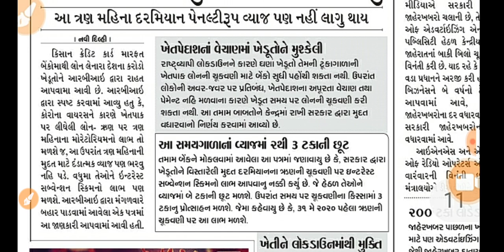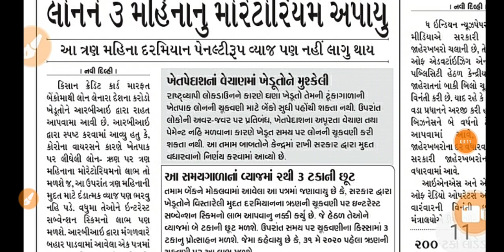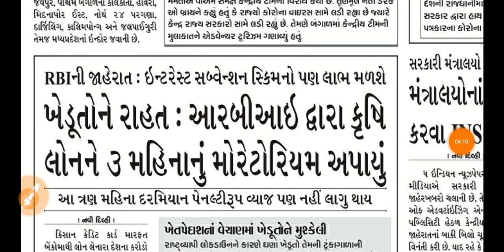કિસાન ક્રેડિટ કાર્ડ લોનમાં છૂટછાટ આપી ★ Kisan Credit Card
👉 N.F.S.A માં નામ છે કે નહીં તે ચેક કરો

1.મરણ નો દાખલો કઈ રીતે કઢાવવો જે વારસાઈ અને અન્ય જજગ્યાએ જરૂરું પડે છે

2.135 D ની નોટિસ ઓનલાઇન કઈ રીતે જોઈ શકાય તેની માહિતી

3.જમીનના વેચાણ કઈ રીતે થાય અને ક્યાં ક્યાં પુરાવા જોઈએ

4.હયાતીમાં હક દાખલ માટે જરૂરી પુરાવા અને સમજુતી

5. જમીન વારસાઈ કઈ રીતે થાય , ઓનલાઇન ફોર્મ કઈ રીતે ભરવા તેની માહિતી

6.જમીનના 7,12 અને 8-અ શું છે તેની માહિતી સરળ સ્કમજુતી

7.જમીનના 7,12 અને 8-અ ઓનલાઇન મોબાઈલ કઈ રીતે જોઈ શકાય તેની માહિતી સરળ સમજુતી

8. કાચી નોંધ અને પાકી નોંધ વિશે સરળ સમજુતીમાં જુઓ , ના મંજુર થાય તો

9. કાચી નોંધ અને પાકી નોધ ઓનલાઇન મોબાઈલ માં કઈ રીતે જોઈ શકાય

10.ખેડુત ખાતેદાર ના હક , ફરજો ભાગ - 1 જુઓ

11.ખેડુત ખાતેદાર ના હક , ફરજો ભાગ - 2 જુઓ

12.જમીન વારસાઈ અને હયાતીમાં હક દાખલ ક્યારે થાય તે જુઓ

13.સ્ટેમ્પ ના ભાવ જુઓ કયો સ્ટેમ્પ માટે કેટલા રૂપિયા આપવા

14.જમીન રી-સર્વે માં ભૂલ હોય તો શુ કરવું